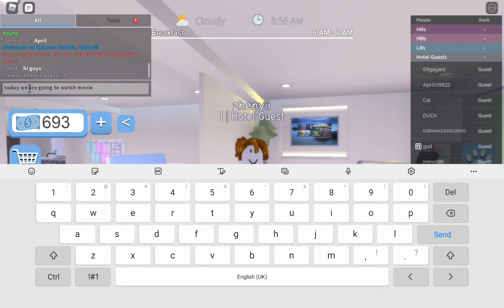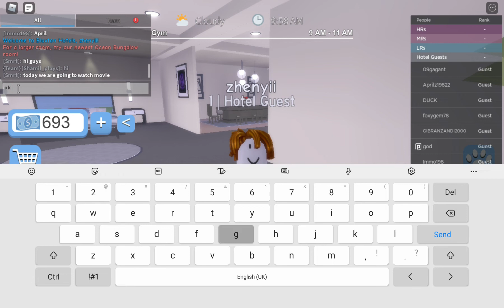watching movie in bloxton hotels